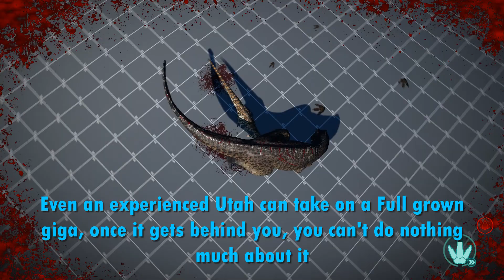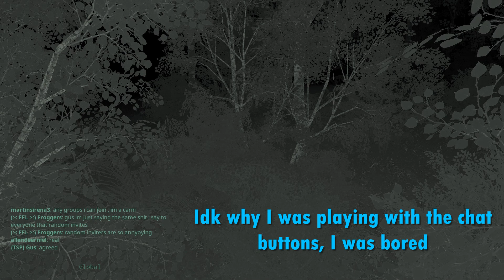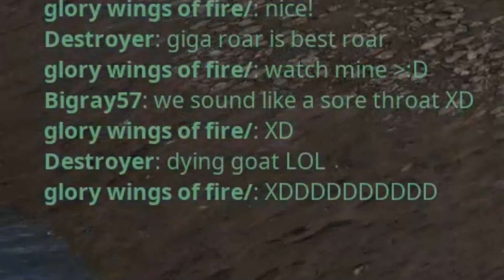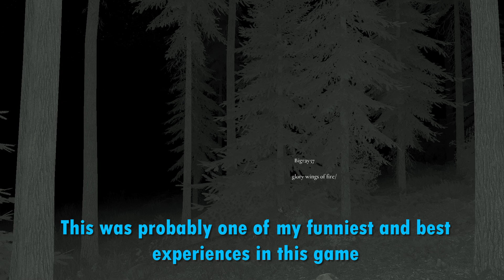The Peaceful Life Of A Giga (The Isle)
Hey guys! Today We play as an adult GIGA! Enjoy!